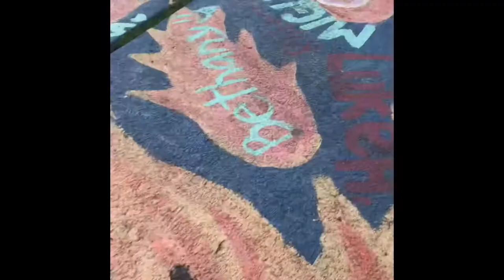2019 - 2020 Winter Recap Vlog / Concord High School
Concord High School Winter Percussion and Winter Guard ensembles of the 2020 school year !

Color Guard - True Colors

Winter Percussion - To Catch a Butterfly

To Be Continued ( After returning April 13th, from Coronacation )